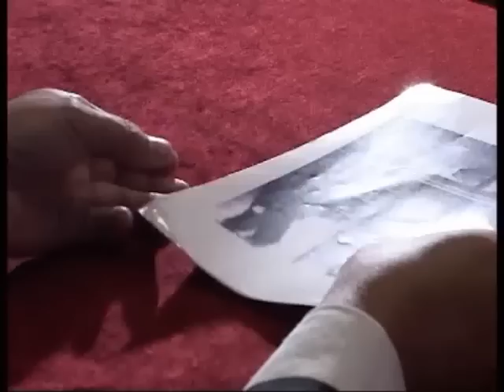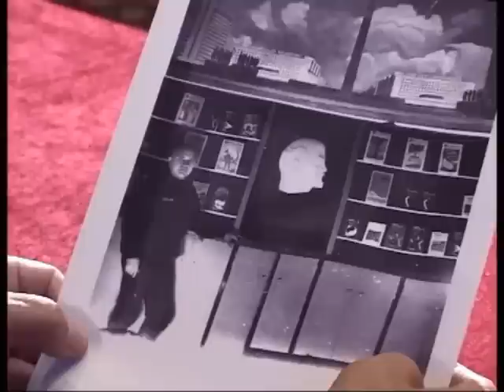Интервью Евгения Ивановича Мицека о Викторе Петрике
Интервью Евгения Ивановича Мицека, бывшего начальника следственного изолятора №6 в поселке Горелово о Викторе Петрике. Человек открыто говорит о том что он думает о Викторе Ивановиче и рассказывает много интересных подробностей о том как это было.